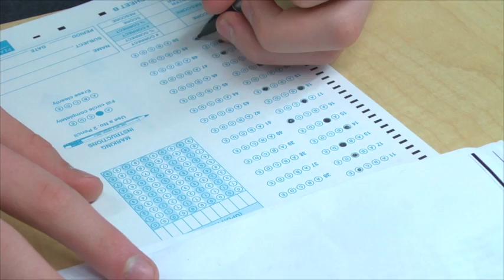Video: What to expect in 2014